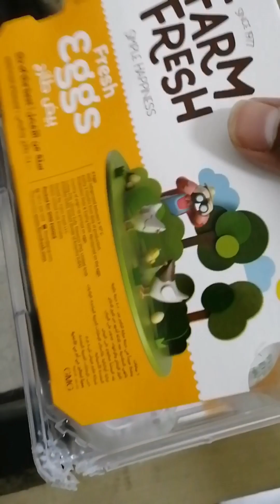মজাদার ডিম খিচুড়ি রান্না করলাম | Egg khichuri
Your queries-
খিচুড়ি রান্নার রেসিপি
খিচুড়ি রান্না করার সহজ উপায়
খিচুড়ি রান্না
খিচুড়ি রেসিপি
খিচুড়ি রান্নার রেসিপি মুরগির
খিচুড়ি গান
খিচুড়ি রেসিপি বাংলা
খিচুড়ি কিভাবে বানায়
খিচুড়ি কিভাবে রান্না করতে হয়
খিচুড়ি রান্নার রেসিপি মুরগির মাংস দিয়ে
khichuri recipe bengali
khichuri recipe
khichuri ranna
khichuri ranna recipe
khichuri in rice cooker
khichuri recipe bengali pressure
cooker
khichuri kivabe ranna kore
khichuri bong eats
khichuri recipe bangladeshi
khichuri in pressure cooker